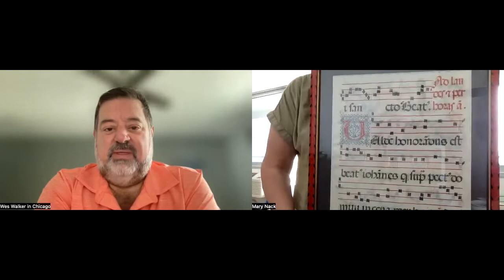This Week With Wes & Mary_2022.08.29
Join Compass colleagues Wes Walker and Mary Nack for our weekly conversation about all things Chicago - even real estate! (Usually.) Today Mary takes on a slight mini-tour of her working space - her living room. (Her desk it located where her grand piano was supposed to be located.)